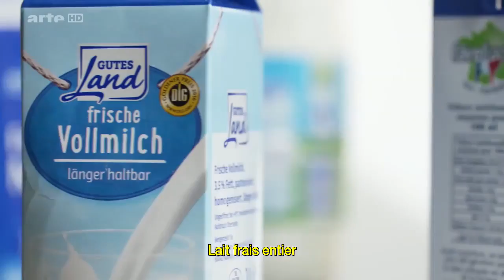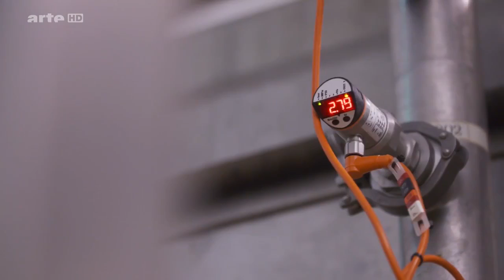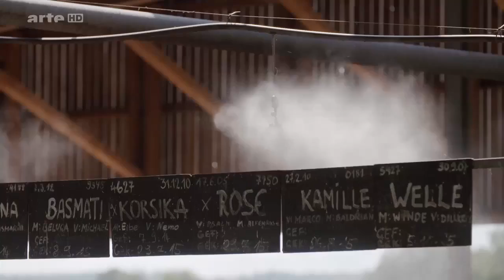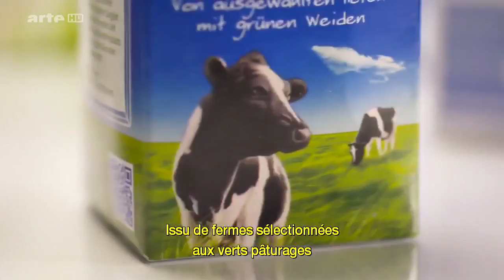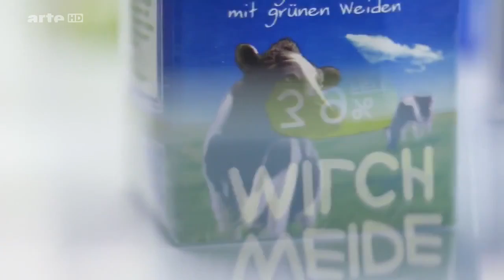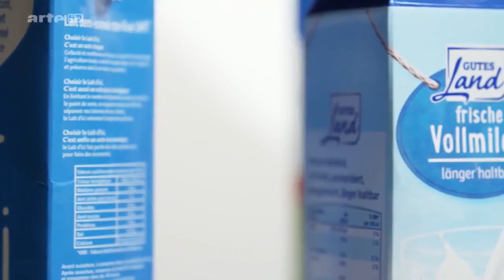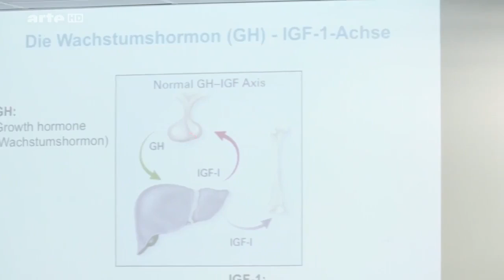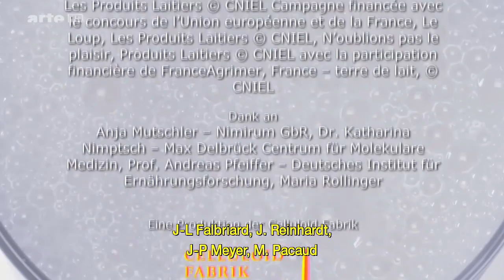Le lait Mensonges et vérités - Documentaire français 2017 HD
Le lait, ami ou poison ? Indispensables à une alimentation équilibrée et source de nombreux nutriments pour les uns, associés au développement de maladies pour les autres, les produits laitiers suscitent aujourd’hui une vive controverse. Enquête sur le lait et ses dérivés, sujet qui déchaîne aujourd'hui les passions.